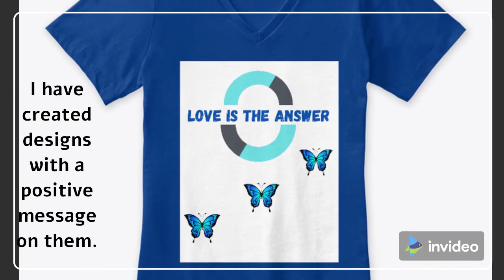Designer T-Shirts for Enlightenment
I have created T-Shirts, Bags, and Cups that give positive messages to remind you to think positive. We constantly need reminders to stay positive when we are surrounded by negativity in life. You will find the messages on my designs inspiring and uplifting. I have over 50 designs in my store that you will interesting.
1. I am Free I Feel Love

2. To be Wealthy You Must Think Wealthy

3. Thoughts are Things

4. Matter is Mind in Form

5. Reach for the Stars

6. love is the Answer

7. Think Love Until you Become it.